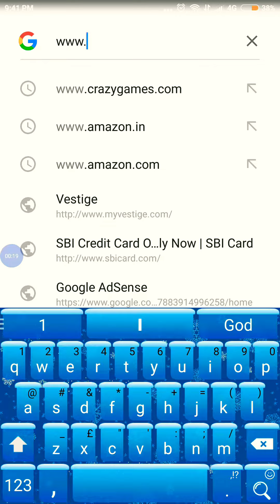Best website to play games online without download